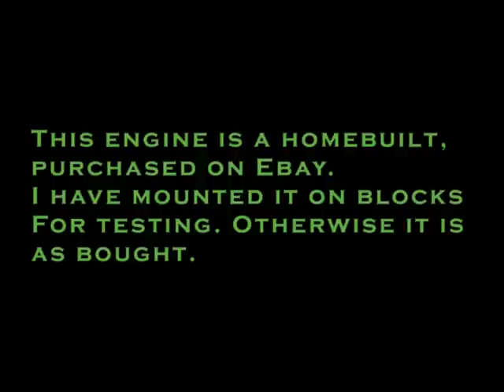Jensen Twin-25 Marine Engine, Experimental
I've finally gotten around to running and filming this little sucker.  I do not know too much about it, as I haven't yet spoken with the original builder.

I didn't do much running at high speed - just at the beginning, because I like the sound of it chugging along at low RPMs.  Also note that I am running this from a standard 2.5" Jensen electric boiler.  Also ALSO note that towards the end I had my variac supplying about 90volts to the heater so, no, you are not seeing the RPMs that this engine is capable of.